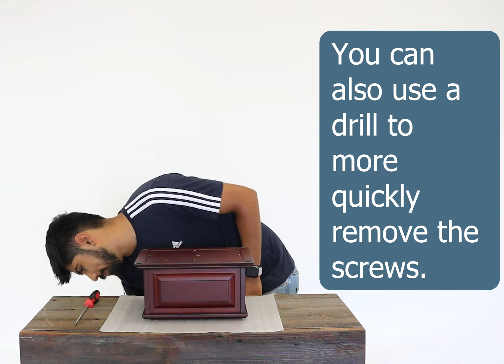Quick & Easy Steps to Open, Fill and Close a Cremation Urn Box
In this video we will be showing you how to open and store your lost loved ones cremains in our dovetail cremation urn. We hope this helps you in such a difficult time. Our deepest sympathy and condolences to you and your family.

Dimensions: 12.5” (W) x 8.5” (L) x 7” (H) in (Extra-Large) AND 4.75” (W) x 7.75” (L) x 4.75” (H) in (Small)
Made of Cherry Wood
Item Weighs 4 lbs. 19 oz. (Extra-Large) ; 1 lb. 10 oz (Small)
Holds approximately 473 (Extra-Large) ; 68 (Small) cubic inches of human ashes.
Free engraving of Names and Dates
Orders Processed in 2-3 Days